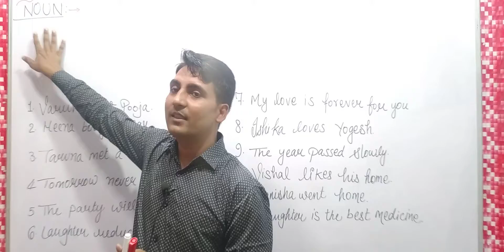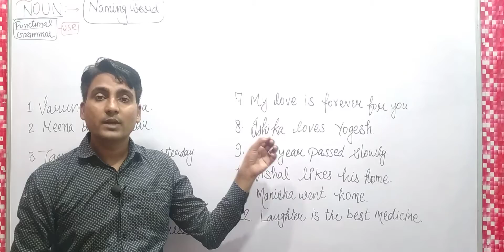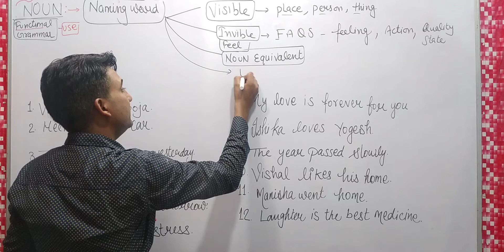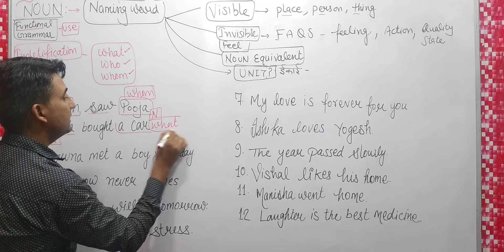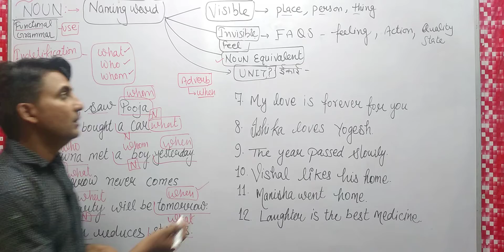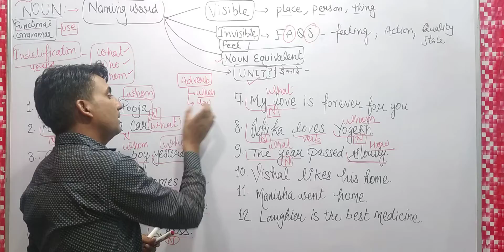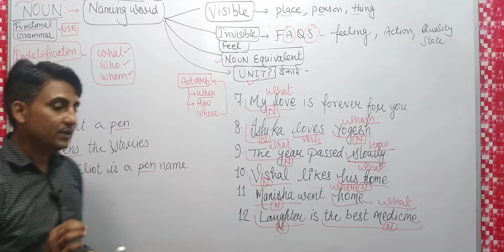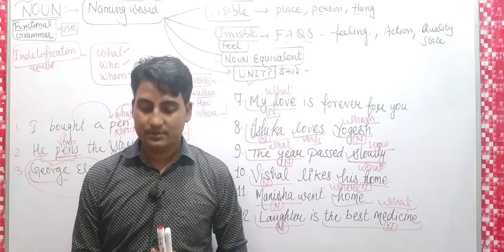Noun Introduction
Dear friends this video teaches us about the identification of Noun in the sentences. This class is very important for next classes.